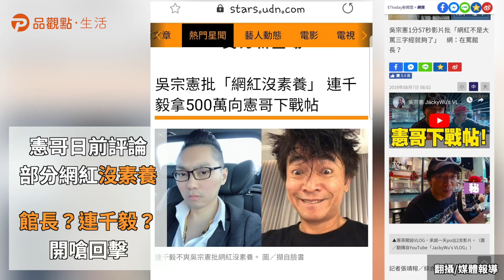網紅圍剿？嚴重修理？ 憲哥神級出招「眼不見為淨」 ｜品觀點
一個節目主持五年，三立大手筆送憲哥、小鬼遠赴紐西蘭出外景九天。
吳宗憲日前曾發表「部分網友沒素養」，遭到網紅們圍剿，憲哥再出招。